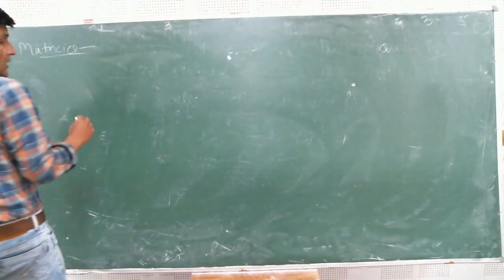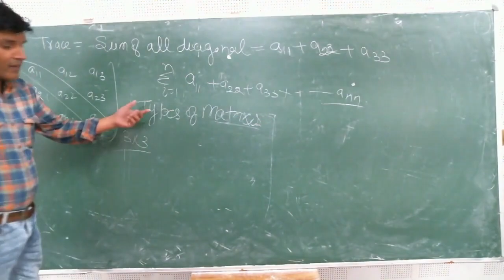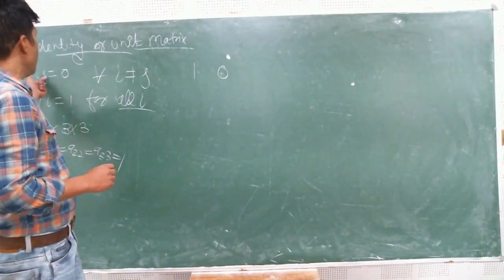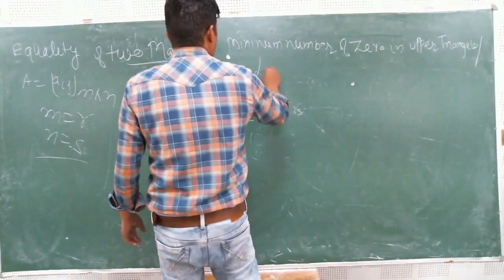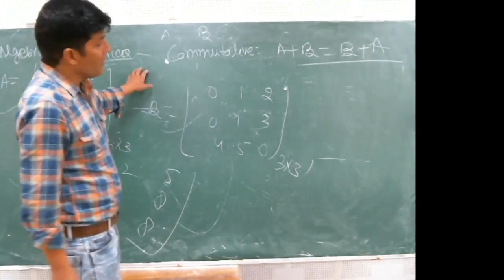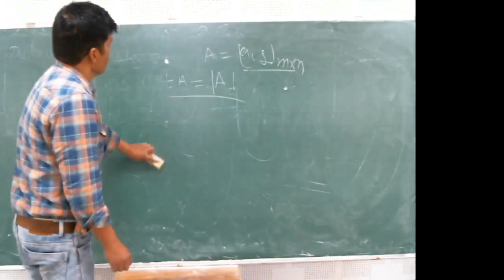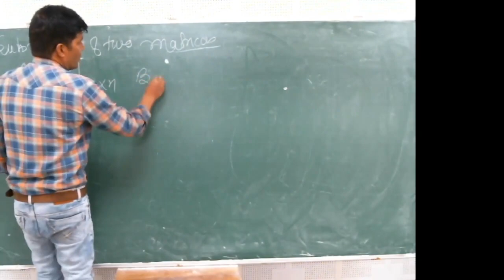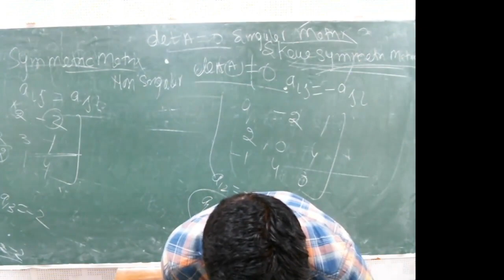IIT/JEE - MATHS (MATRICES AND DETERMINANTS) BY MR. MOHD. FAHIM KHAN